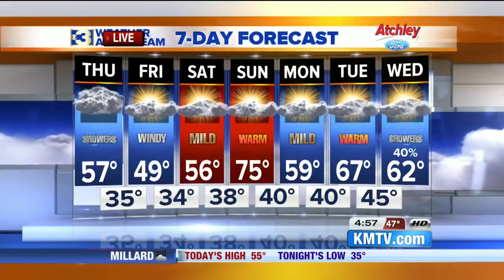Action 3 News Early Riser